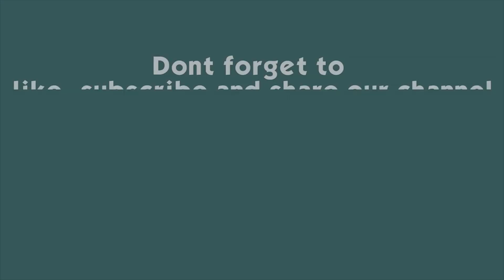Food Distribution in Basantpur Durbar Squre । बसन्तपुर दरवार क्षेत्रमा खाना वितरण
Video: Lala Gurung
Video Editing: Bibek Shakya

is an initiative by a group of journalists in association with Highlights Nepal to explore the possibility of safe, secure, and enjoyable destinations for National, and international travelers in Nepal. We produce multimedia content related to fascinating destinations, heritage, culture, and society.